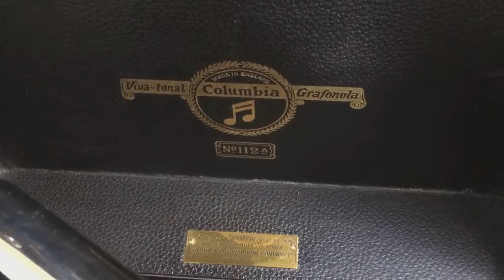Aylesbury Ducks (Malcolm McEachern - 1930) on Columbia Grafanola 112a Gramophone.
The nice thing about rummaging through the collection here at the Towers is finding a record I never realised I had (usually one that was in a job lot bought forty years ago!) Here’s one such example, it’s the fine bass Malcolm McEachern extolling the virtues of “Aylesbury Ducks", which he recorded for Columbia in 1930, and is playing here on my 1929 Columbia Grafanola 112a portable gramophone.